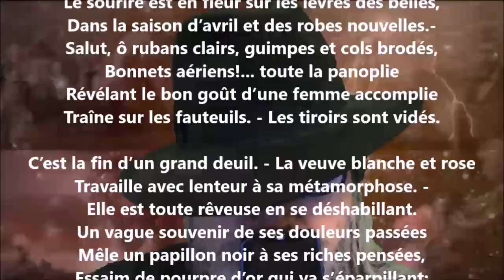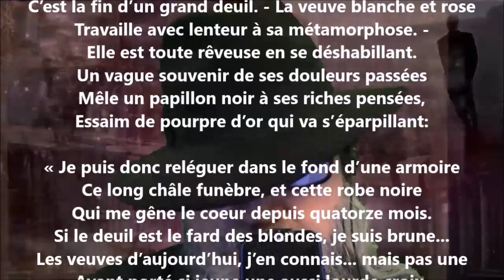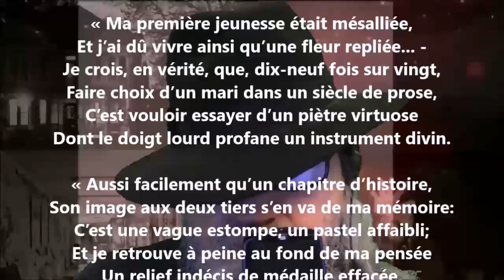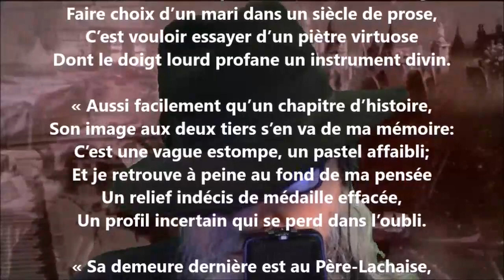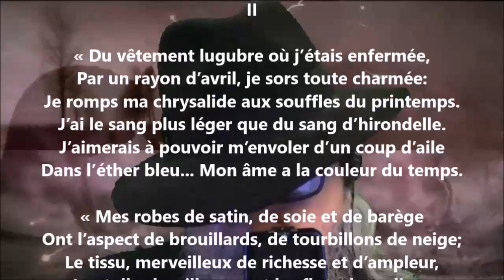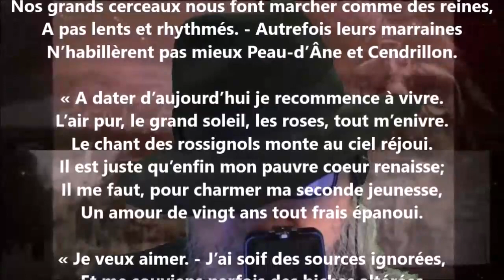La veuve - André Lemoyne lu par Yvon Jean